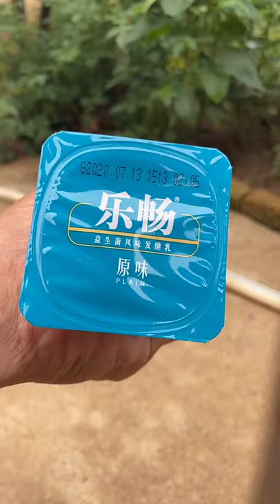Funny Baby Bunny Rabbit Videos #2 - Cute Rabbits Compilation 2018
Hope you like our compilation, can we hit 250 LIKES on this video?

Check out these funny rabbits and cute bunnies in this funny and cute bunny rabbit videos compilation!